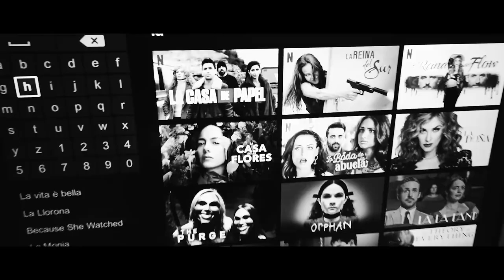PEDRO FREITAS - PARÓDIA - Vida de Quarentena ( Covid 19 )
Vida de quarentena - Pedro Freitas

Obrigado por assistirem a mais um video, podem aguardar pelo próximo em breve novidades nas Páginas Oficiais .Saliento que não é intenção ferir susceptibilidades

Agradecimentos -

PEDRO FREITAS